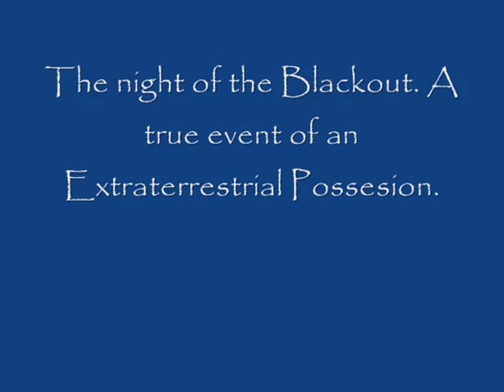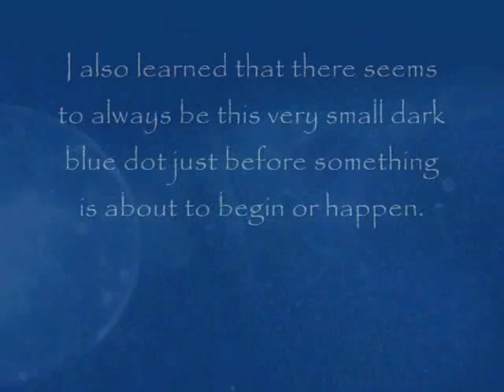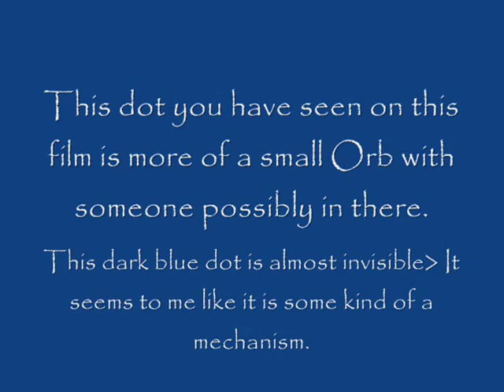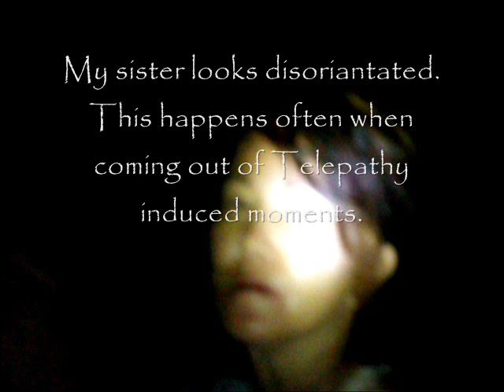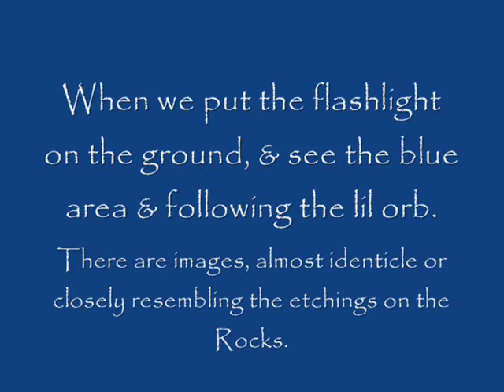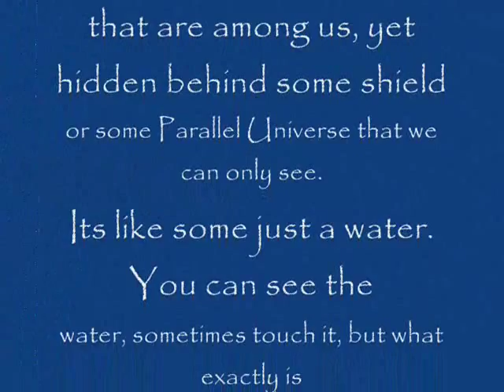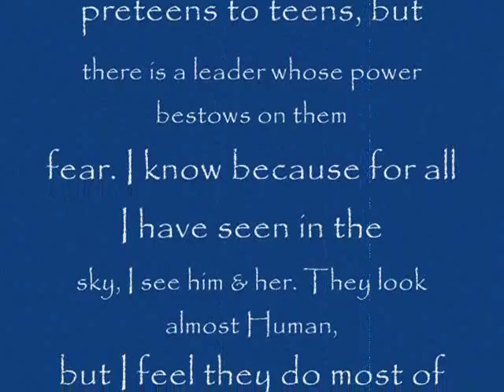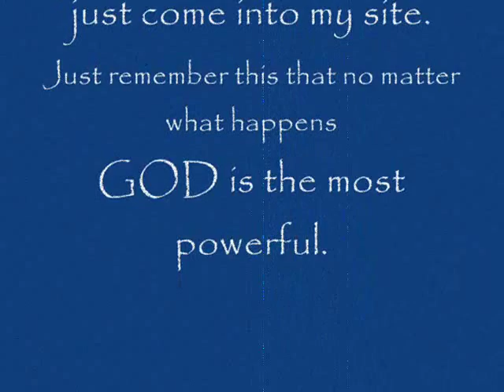THE NIGHT OF THE BLACKOUT.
This is a video I would not recommend for young children. There are some parts that can be a bit disturbing. It happened on the night of a Blackout. Strangly we haven't had blackouts in a long time, but at times in the past 5 months we had odd blackouts where only the St. Pete Beach area were affected, as well as a lot of peoples Generators were not working for it was pitch dark. It seems like whatever this spirit was didn't want any light, & seems to me that this Being was having the WAFAAs ( White Aquatic Flying Alien Amphibians) involed for I know when they fly around. Especially since it was so dark. This Being I have called them the "Blue". They are Extraterrestrials being and can be seen with the WAFAA Clouds.  You can also see they blue dots.  It seems to show up when one of us are put under their spell. I was the only one with the falshlight and have told her to stay close to me and yell out each others name. I had never seen the place so dark, that I have a great vision, but my sister just disapeared.  When I finally spotted her she did not look like her. Watch the whole Video.